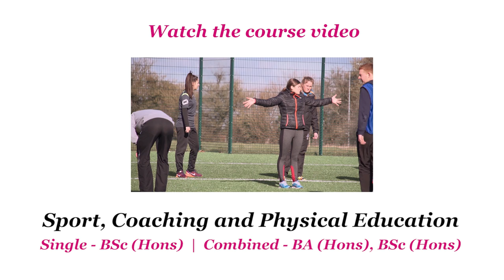What Makes a Good Sport Coach?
Daniel Newcombe and Will Roberts talk about what makes a great Coach. Find out about Sport, Coaching and Physical Education Degrees at Oxford Brookes University
Watch what current student Will has to say about the course
Faculty of Health and Life Sciences
Department of Biological and Medical Sciences
Department of Sport and Health Sciences

Department of Applied Health and Professional Development